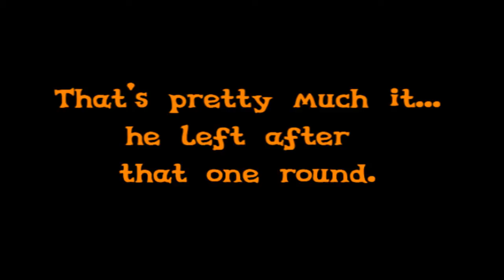ROBLOX - NoobSaibot64 meets Telamon on Halloween Paintball 2011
That's right, I met Telamon again on Halloween paintball and he was on my team!
I was joining some random game and to my surprise, he was there. I'm not kidding.

Any rude, offensive, silly comments or pointless questions to things obvious will be removed.
That includes "FIRST!!one1!" or "51ST VIEWER!!one1!11!" related spam. Those comments ignore the hard work that I do and will be removed.